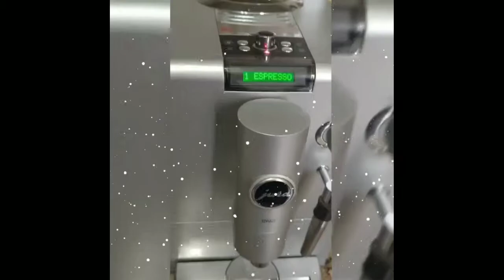ماكينة قهوة سويسرية بثمن مناسب ☎️👇